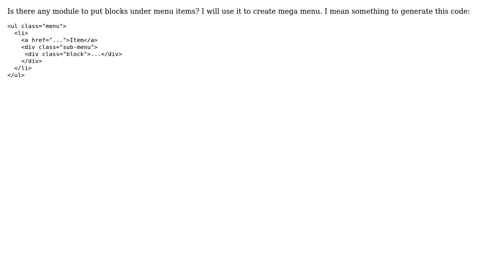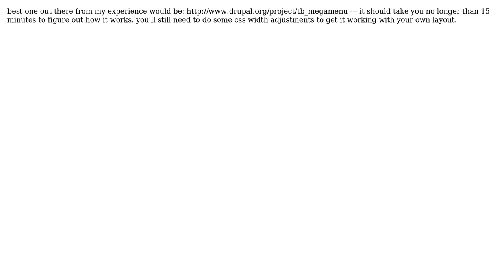Drupal: Using block as sub-menu (3 Solutions!!)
Drupal: Using block as sub-menu

With thanks & praise to God, and with thanks to the many people who have made this project possible! | Content (except music & images) licensed under CC BY-SA | Music | Images & others | With thanks to user Yuseferi user Ruchi B user Patoshi ??? user Mohammad Ali Akbari user Free Radical and the Stack Exchange Network Trademarks are property of their respective owners. You are responsible for your own actions.